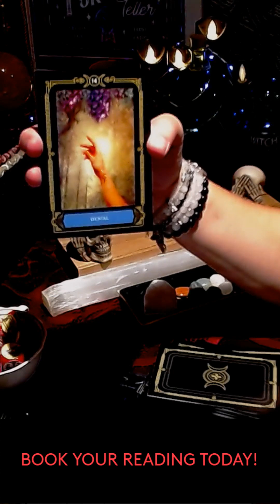GEMINI🎱✨ WHAT YOUR SPIRIT GUIDES WANT TO TELL YOU!!!💡🔮💌💯DEEP MESSAGES 💯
👉👉Important Messages from your Spirit Guides you NEED to hear👈